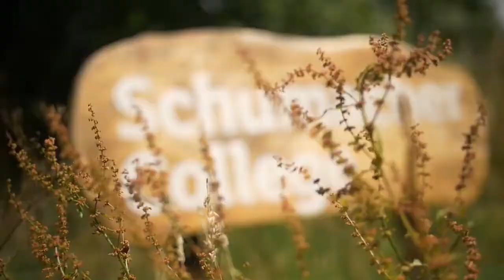Schumacher College on the Dartington Campus: Discover Dartington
Schumacher college is on the Dartington Estate campus in Devon, England. Our residential students have restarants, coffee shops, a bakery, barn cinema, woodland bike paths, deer parks and so much more to discover.